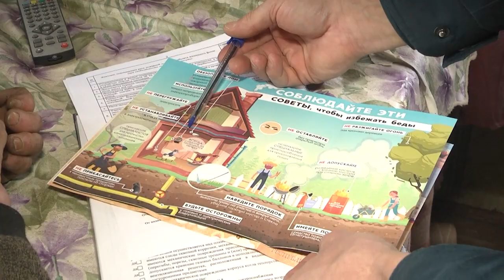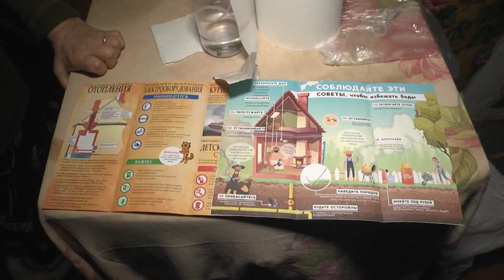2024-01-23 Совместный рейд сотрудников прокуратуры и МЧС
Сотрудники прокуратуры Брестчины, совместно с сотрудниками МЧС Брестской области продолжают изучение рейдовую состояния пожарной безопасности и отопительных приборов в домах граждан, которые требуют особого внимания. Пристальное внимание направлено на одиноко проживающих пенсионеров, многодетные семьи, а также на людей, которые ведут асоциальный образ жизни. Прокуратура обеспокоена проблемой гибели людей и получению травм на пожарах. Ведь как показывает статистика, только за текущий период 2024 года наблюдается негативная тенденция увеличения количества пожаров. Как сегодня обстоят дела в Брестском районе, и какое внимание в ходе проверки уделяется местным исполнительно- распорядительным органам, одним из которых является Брестское РОЧС, узнаете в следующем сюжете выпуска.
*Наши контакты:*
✅Телефон горячей линии:
54-63-67